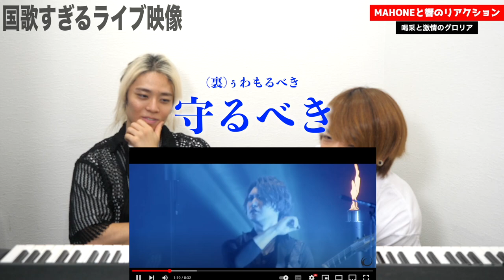【摩天楼オペラ】超名曲 × 3年ぶり声出しライブの破壊力がヤバすぎた…本人とリアクション【喝采と激情のグロリア】